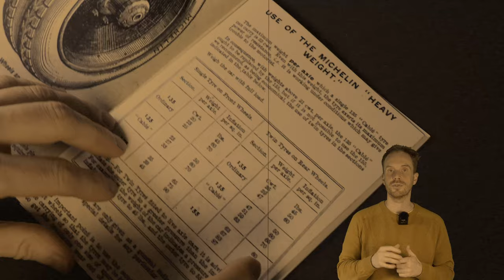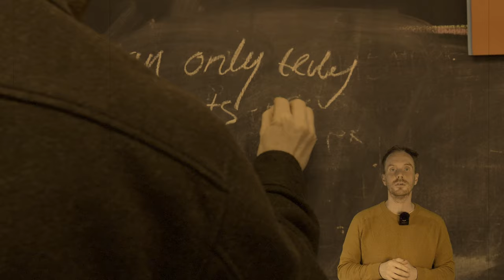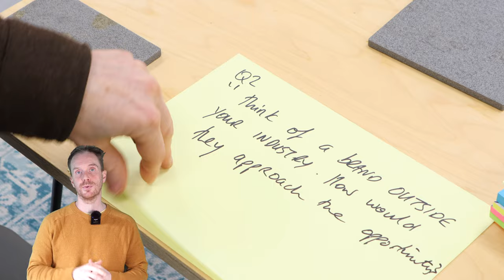How the Michelin brothers transformed the restaurant industry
In our third fable we share the story of the two Michelin brothers, who went on to transform the restaurant industry without being in that industry.

All other images created through Midjourney

0:00 How Michelin transformed the restaurant industry
2:27 Our five questions you can use to start thinking laterally